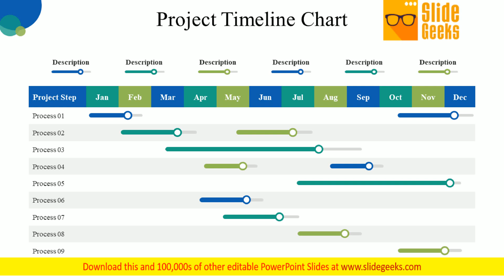Project Timeline Chart Ppt Powerpoint Presentation Slides Graphics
This is a project timeline chart ppt PowerPoint presentation slides graphics. This is a six stage process. The stages in this process are process, marketing, planning, strategy, timeline. Confirm to them that you are the expert. Our Project Timeline Chart Ppt PowerPoint Presentation Slides Graphics will affirm your thoughts.